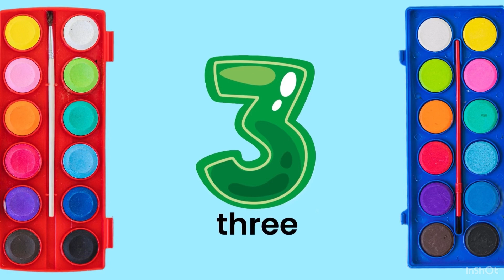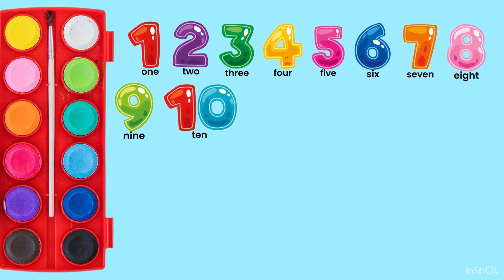Numbers 1-9 | 123 | 123 Song | 123 Video For 4 Years Old | Phonics 123 | Counting 123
123 counting
 123
123 song
123 numbers song
Number song for kids
Counting numbers
Learn numbers
Number names
Learn to count
12345 rhymes
123 counting for kids
123 counting
 123 song
123 rhymes #123 123song 123rhymes numbers @kidsbrainsong